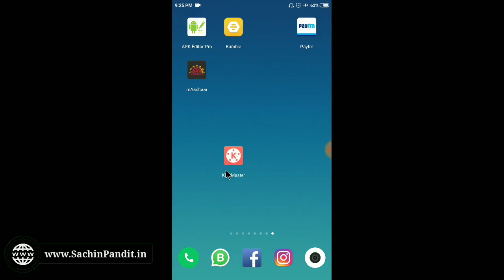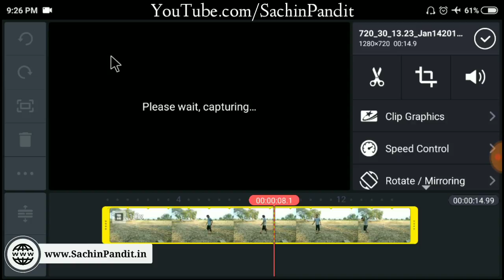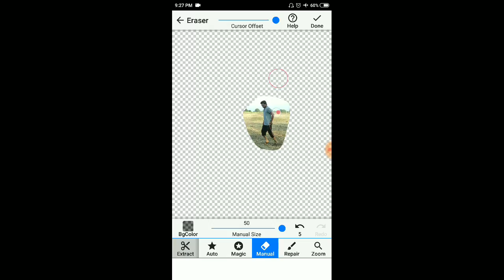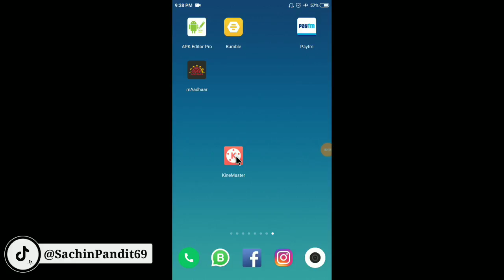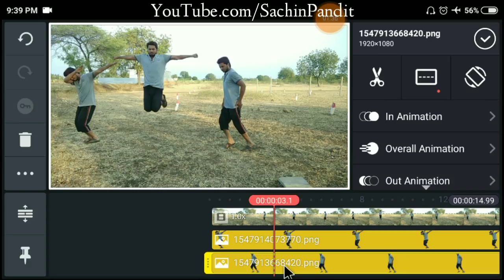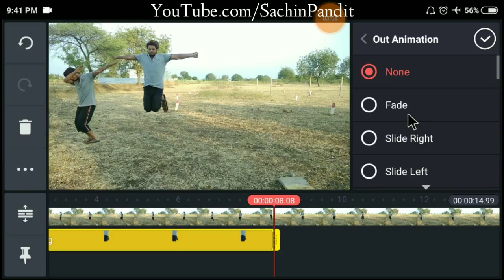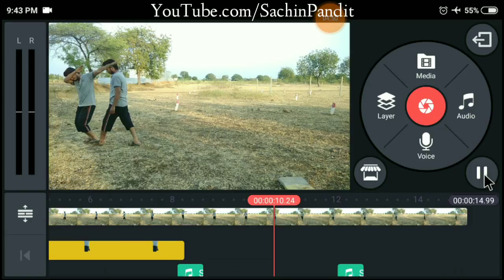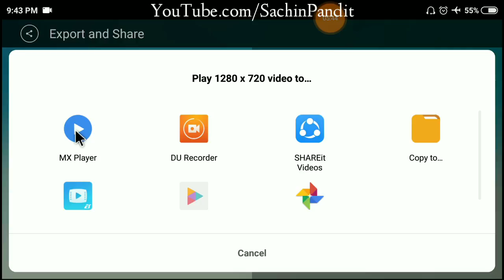Freeze Frame ka video kaise banaye | KineMaster tutorial